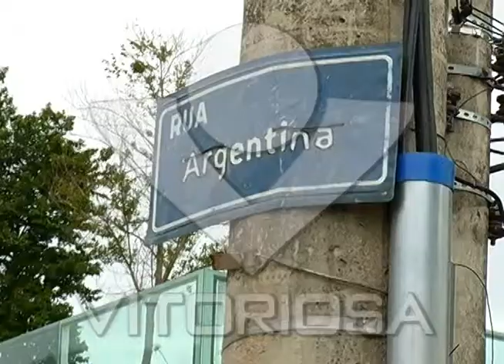Promotor diz que venda da rua Argentina é ilegal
Reportagem de Antônio Pimenta com imagem de Kevson Martins para o Linha Dura de 22/11/11